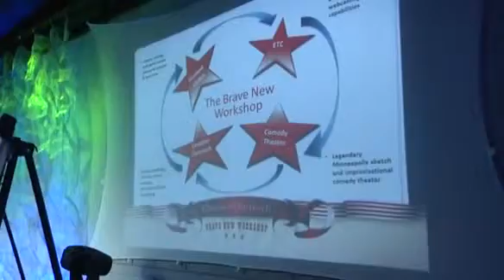Minnesota Lynx Training